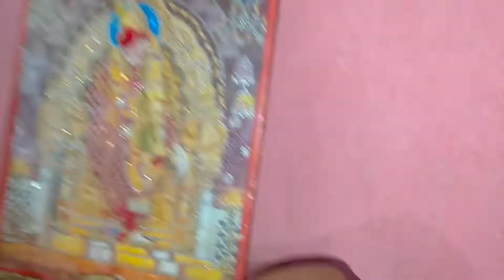vlog 2 Saturday morning |besan ke laddu